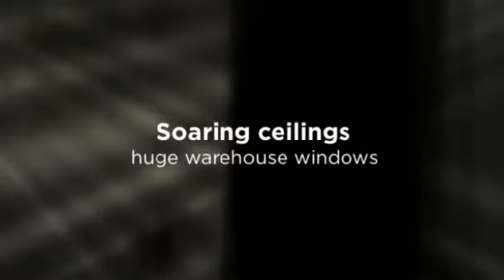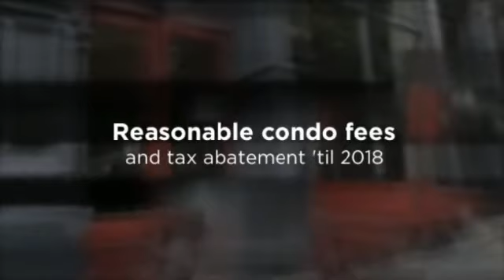Hoopskirt Loft unit 606 - Old City, Philadelphia real estate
Old City loft living IS within your reach-this top-floor Hoopskirt unit has a great price, reasonable condo fees and a tax abatement that runs through 2018. The spacious studio has all the hallmark features of a warehouse conversion: soaring 13-foot ceilings; original wood factory floors; exposed brick, beams and ductwork; and oversize windows offering a view of the Ben Franklin Bridge.